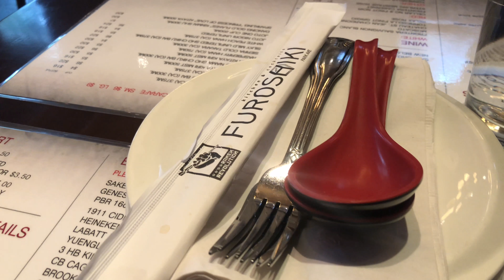EAT THE FOOD! Furoshiki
For really good Asian fusion and steamy, Japanese ramen in Rochester, NY, check out Furoshiki